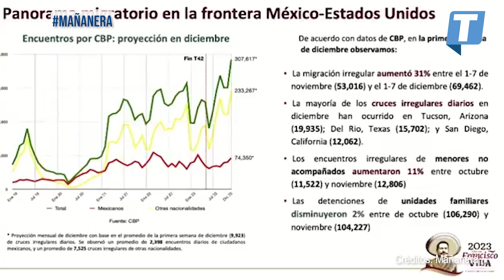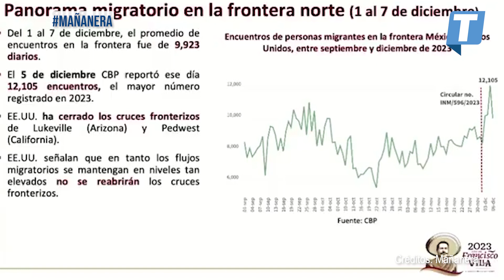Cierre de garita de Lukeville está en proceso de resolverse, dice AMLO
El presidente habló sobre los cierres fronterizos con motivo de la crisis migratoria, especialmente en la garita de Lukeville.